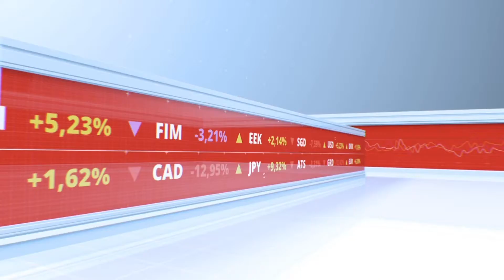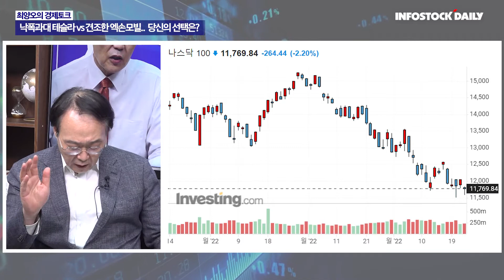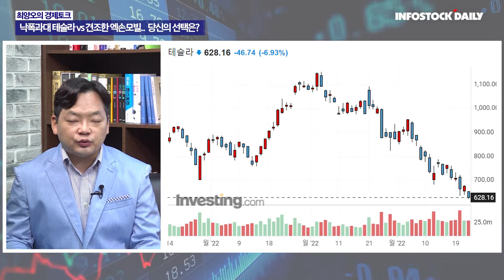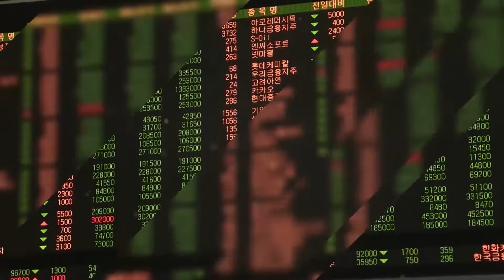[경제토크] 낙폭과대 테슬라 vs 견조한 엑손모빌.. 당신의 선택은?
1. 8주 연속 조정받은 다우지수, 이제는 약세장?

2. 하락의 주요 요인인 인플레와 정책변화, 최근 조정에 다 녹아있는 거 아닌가?

3. 기술주 조정에 CEO리스크, 테슬라 절호의 매수기회?

4.지수 조정에도 더 강해지는 에너지주, 이제는 차익실현?

5. 엔비디아,AMD,ASML 등 반도체 관련주, 이제는 사야할때?

6. 미국증시 시장을 이길 모델 포트폴리오는?